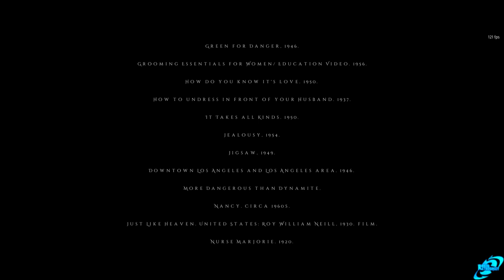Dollhouse Ending - Escape Ending (PC HD)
Dollhouse Ending - Escape Ending (PC HD). The escape Ending for Dollhouse.